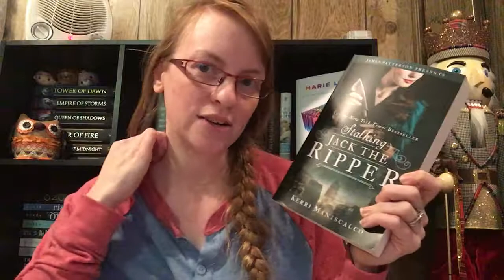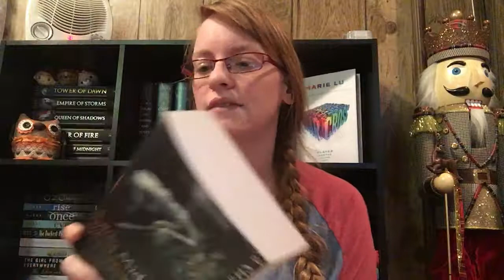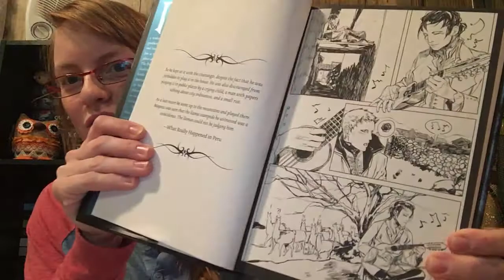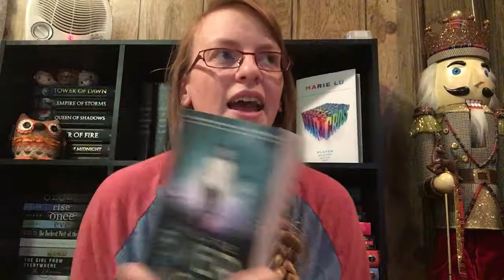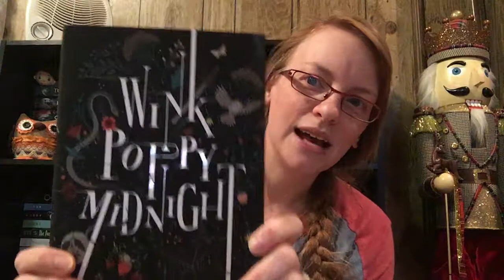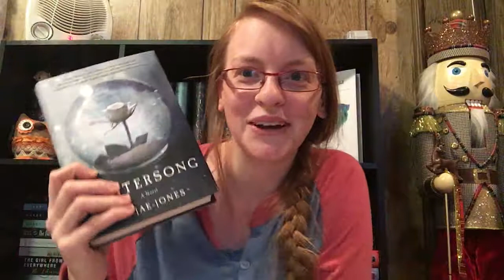Last October Book Haul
Sorry this video is a little late I meant to get in up sooner! Sorry for my noisy kiddos in the background!

If you like to follow me on other social media apps here's my info!